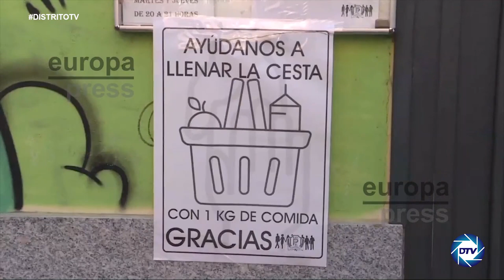ROBERTO CENTENO: desde que SÁNCHEZ llegó a poder ha creado más de un 1.000.000 de pobre en ESPAÑA